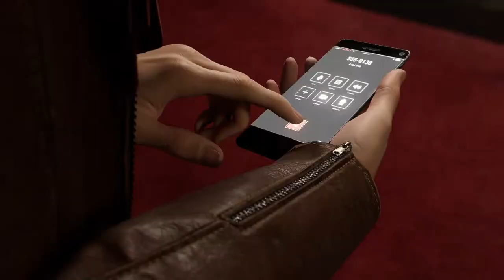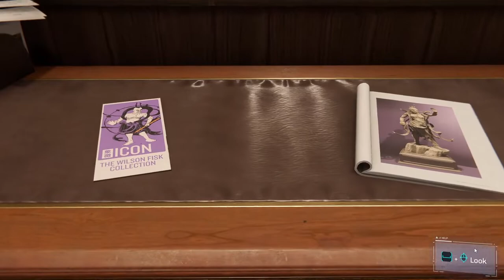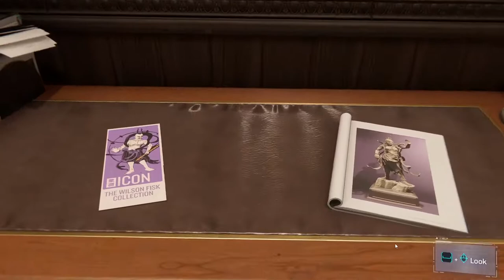Spider-Man (PC) Walkthrough [Part 6] - Meet Mary Jane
Spider-Man (PC) Walkthrough Gameplay
In this part, we find out about the Demon Gang. We also meet Mary Jane Watson at The Wilson Fisk Collection.

Game Settings: 1080p High Preset (Adaptive DLSS & Raytracing disabled)
PC Specs: AMD Ryzen 5 3600
MSI 3060 Ti Gaming X Trio
MSI B550 Gaming Edge WiFi
8GBx2 XPG Gammix 3200Mhz RAM
NZXT C650 PSU